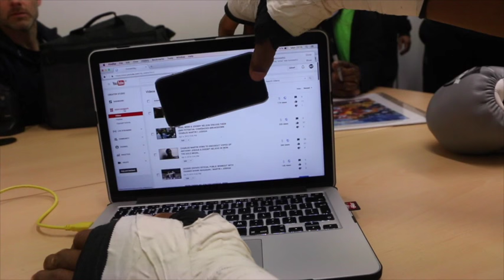ANTHONY JOSHUA - 'MARTIN WILL GET BATTERED EITHER WAY', TALKS TYSON FURY COMMENTS & SHANNON BRIGGS